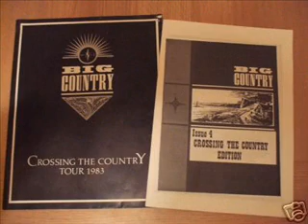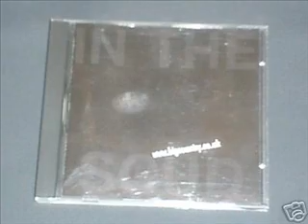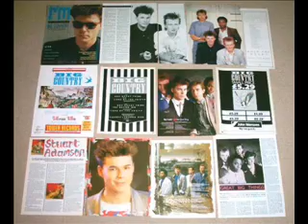BIG COUNTRY ON THE SHORE